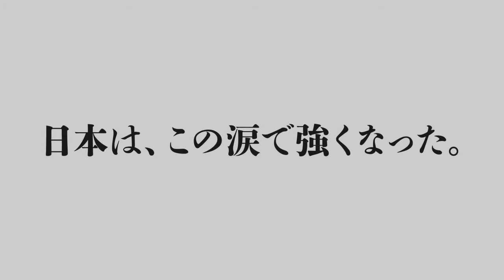おしん 予告編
おしん 予告編 NHK連続テレビ小説として放映され、大ブームを巻き起こし、海外でも人気の高い国民的ドラマ「おしん」を映画化。おしんの少女時代に焦点を合.

2013年10月12日公開 Japanese movie OSHIN trailer. □イントロダクション 世代を超え、国境を越えて愛されてきた不朽の名作、遂に映画化。 1983年に放送.

映画『おしん』特報 2013年10月12日（土）全国公開 配給：東映 オフィシャルサイト (C) 2013「おしん」製作委員会.